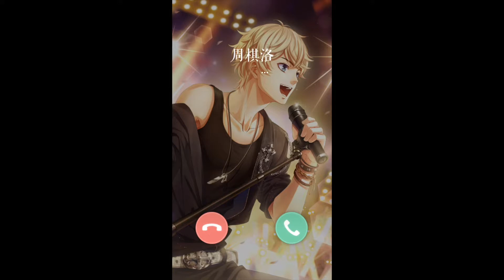【手机游戏】【恋与制作人】周棋洛圣诞电话录音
简介补充  恋与制作人周萌萌圣诞福利